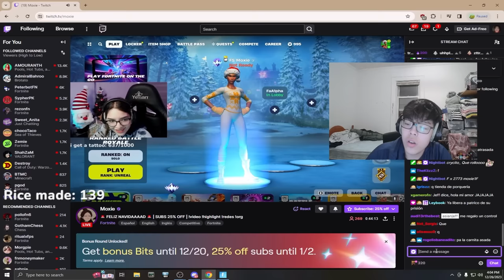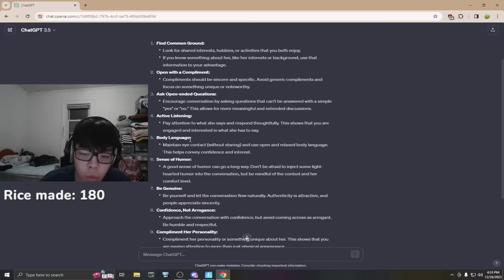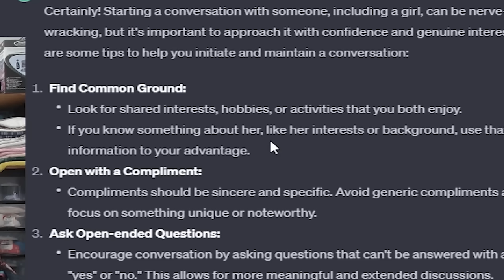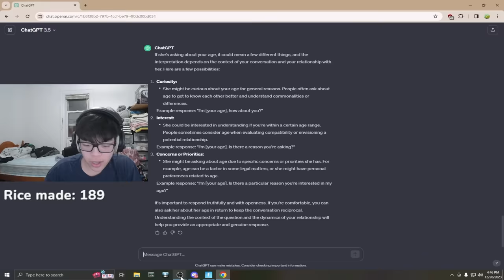We Broke Up...💔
Hey guys in this video you will see We Broke Up...💔 In Fortnite! 👑

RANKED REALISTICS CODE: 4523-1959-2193